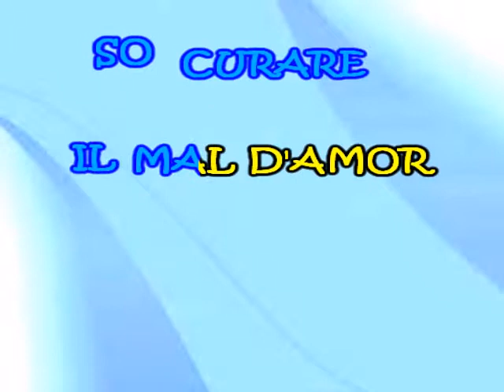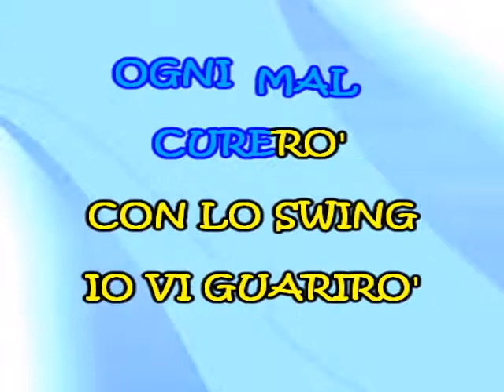3 dottore in swing con voce